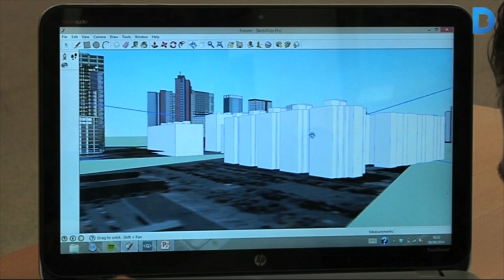Why violence?, un projecte per combatre la violència juvenil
El projecte Why violence? anima els joves de la franja Besòs de la ciutat a lluitar contra la violència a través de l'art. Per fer-ho, participen en tallers i activitats artístiques i creatives que s’organitzen amb la col·laboració d’espais i entitats de tres districtes de Barcelona. Més informació